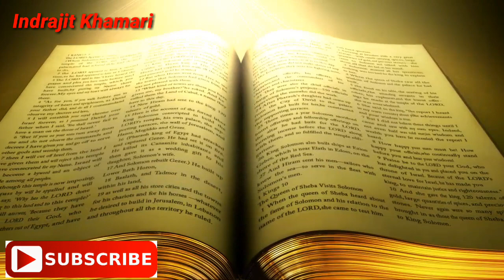[ NSOU Official Information 2021 ] BDP Assignment 2021 || BDP Final Exam 2021 || BDP MCQ Question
Welcome Everyone in our Channle.Please watch the video from the frist to the end.You can learn something by watching the video and subscribe to the channle to get new video in this channle and click on the side bell icon.Thanks to